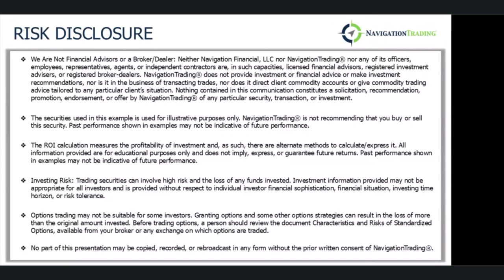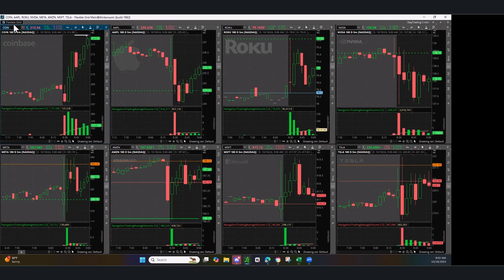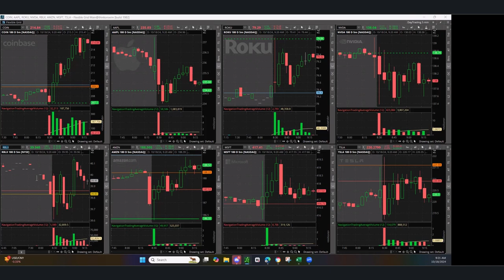Day Trading Live 10-18-24